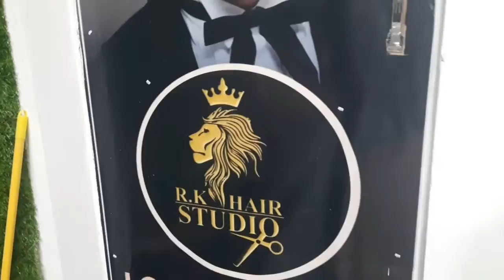R.K HAIR STUDIO salon interior design decoration ideas | in 2022 indian interior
Your Hair Is My Duty

Address: NEAR PURMANDAL MORH, TCP GATE, RATNU CHAK, J&K